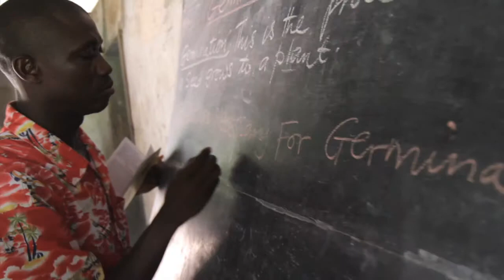Thank You Synergie Skin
66 million girls around the world aren't in school. In 2014 Synergie Skin did something to change that. They donated $2000 through Do It In A Dress. Which is enough to give 6 girls access to education. We think that’s pretty special. Thank you Synergie Skin.